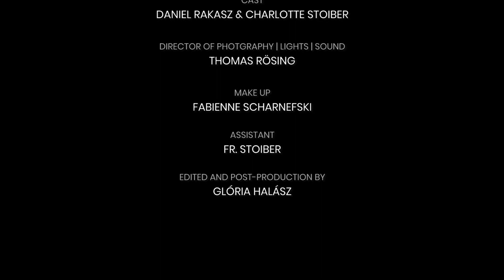Daniel Rakasz - DANCE- Acting & Dancereel (in English) w. Charlie Stoiber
"You don't always have to know what's a Pas des Bourree really is ... "
Cast:

Ballerina: Charlotte Stoiber
Joe: Daniel Rakasz

Director of Photography/Sound/Lights: Thomas Rösing
Choreography: Daniel Rakasz
Hair&Make-Up: Fabienne Scharnefski
Assistant: Fr. Stoiber.

Editing & Post Production: Glória Halász

Acting showreel scene written and produced by Charlie Stoiber and Daniel Rakasz
2019/2020